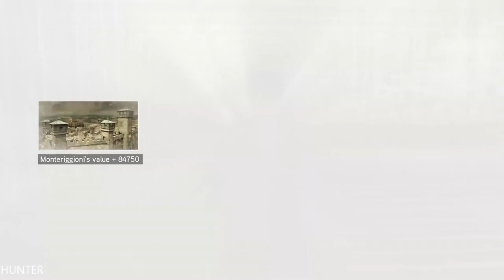Assassin's Creed 2 Walkthrough Part 6 LETS PLAY (1080P60FPS)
Assassin's Creed 2 Ezio Collection walkthrough - Here is my walkthrough of Assassin's Creed 2 Ezio Collection. This walkthrough of Assassin's Creed 2 Ezio Collection will have no commentary. Assassin's Creed 2 Ezio Collection walkthrough will include missions, boss levels, episodes, chapters and the ending.

PC SPECS:
- cpu: INTEL i9 9900K 4.86ghz
- mainboard: ASUS ROG STRIX Z390-F GAMING
- vga: ASUS RTX 2080 Ti Strix OC 11GB
- ram: KINGSTON PREDATOR DDR4 32GB 3466 MHZ CL15
- ssd: SAMSUNG 970 Evo 1TB M.2 SATA 3400/1500
-hdd : WDD RED 6tb x3
- psu: EVGA 1300WATT
- cpu cooler: CORSAIR H100I V2 HYDRO SERIES
-case: Phanteks Enthoo Evolv atx + RGB LED